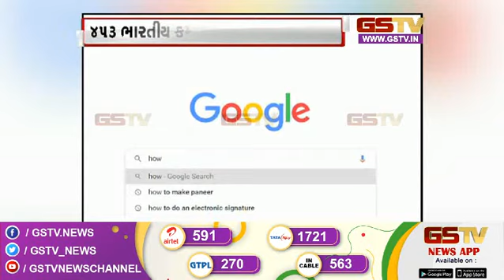ગુગલ ૧૨ હજાર કર્મચારીઓની કરશે છટણી અને અન્ય સમાચાર | Gstv News